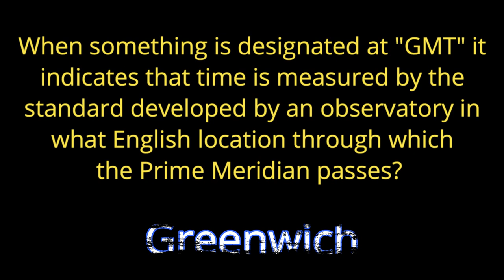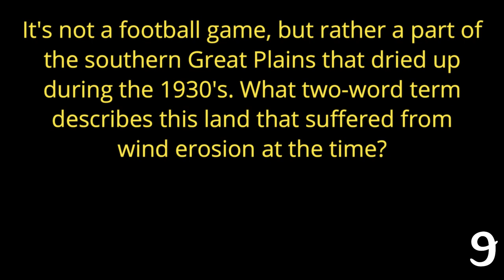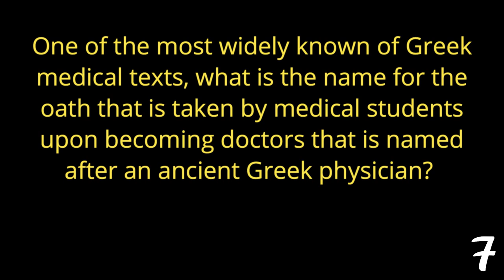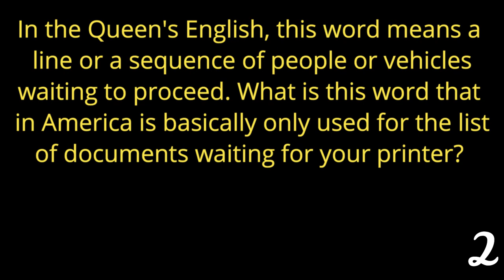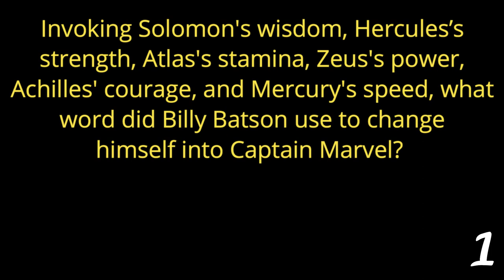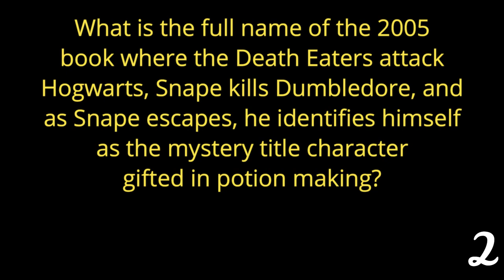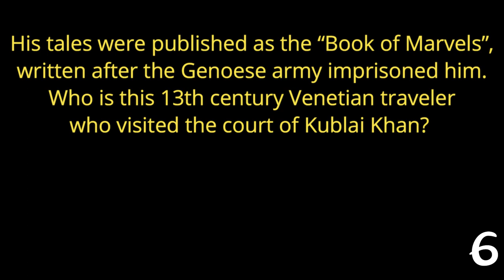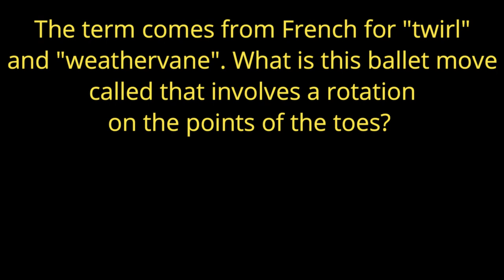FRIDAY NIGHT PUB QUIZ #12 - 21 question random knowledge trivia ( ROAD TRIpVIA- Episode 815 )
21 Fun, Random Quiz Questions -
EPISODE 815 |

21 Questions / 16:39 Minutes